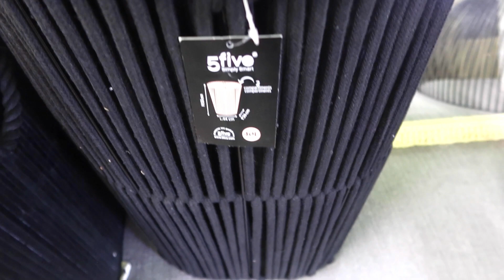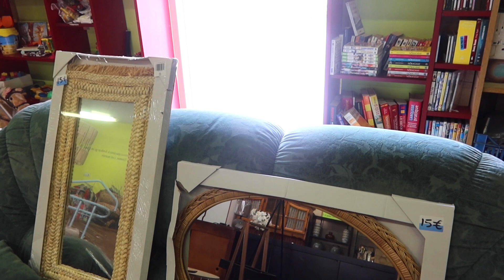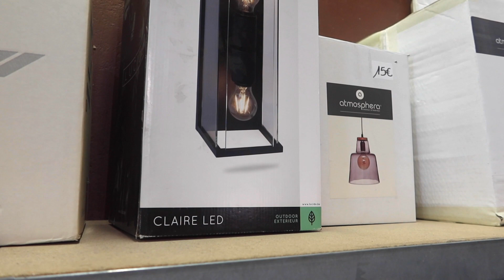Je vous emmène chez emmaus….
UN MAGASIN seconde main EMMAÜS...je vous emméne?

Allons faire un tour à Emmaus ,un magasin seconde main pas cher
N’hésitez pas à vous abonné svp💕💕💕💕💕